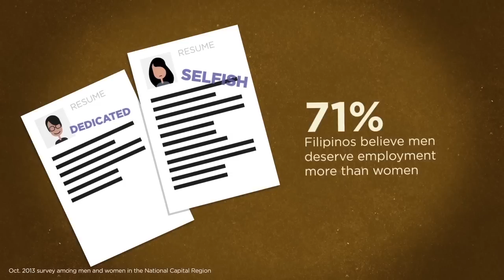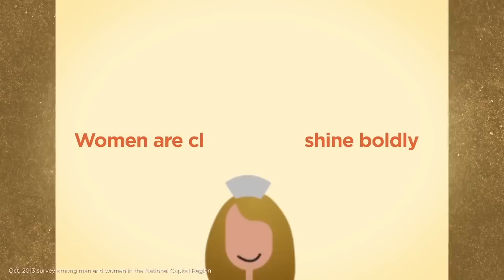WHIPIT: Where does the Filipino woman stand today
More videos on Rappler Follow Rappler for the latest news in the Philippines and across the globe. Gender stereotypes are firmly established in our society. How is this generation challenging and redefining them?

In this animated video, we present the hard facts and illustrate some of the various